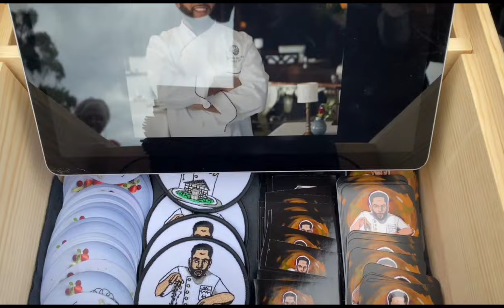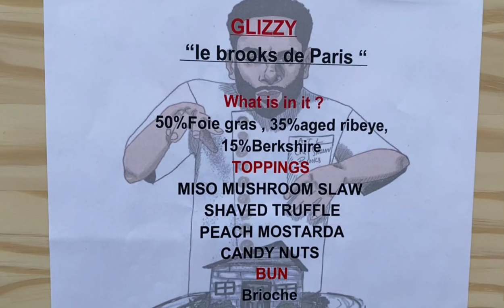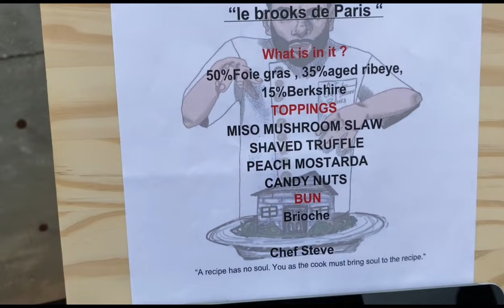Atlanta Glizzy Day 2022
Sharing Atlanta Glizzy Day 2022 where chefs come together sharing their individual take on a Glizzy which is a fancy word for hotdog. There were chefs , Dj’s and mixologist from around the city participating in the event.